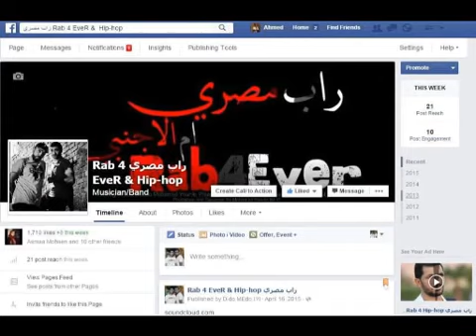راب مصري قصة بنت ضحت عشان حبها